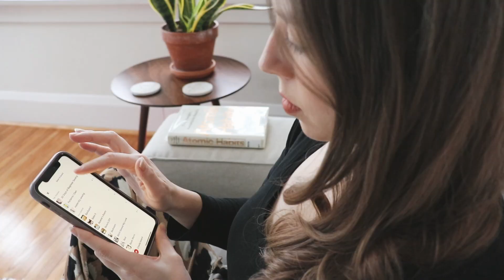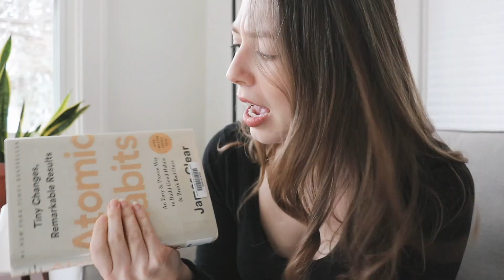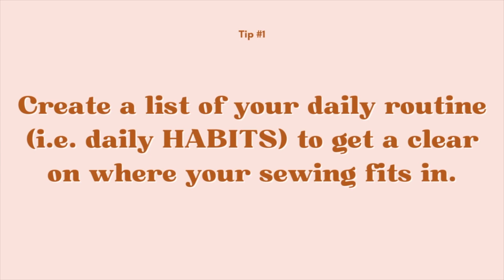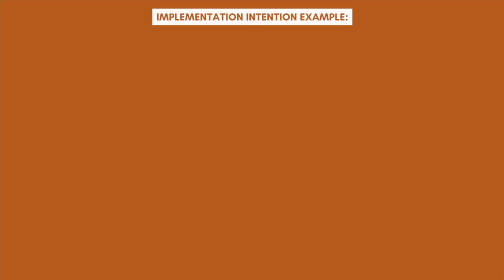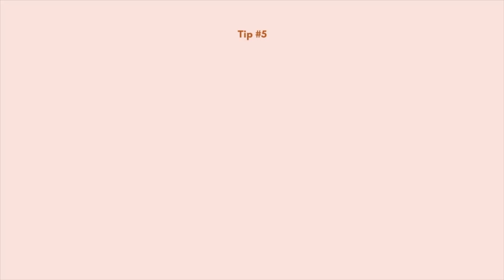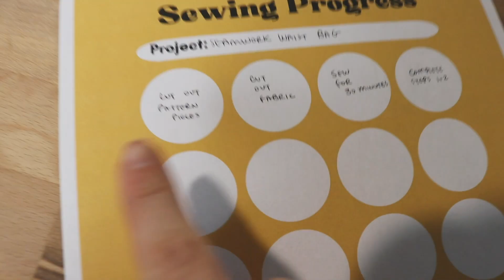Atomic SEWING Habits: Sewing Productivity Tips to Create More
I'm busy, you're busy - we're all busy! So how, then, can you turn your sporadic sewing hobby into an established sewing HABIT?! In this video, I'm diving into the principles outlined in James Clear's "Atomic Habits" and showing you how to apply them to your sewing practice. I'll talk about setting small, achievable goals and creating an environment that supports your habit- yes, even if you don't have a sewing room! But that's not all, I want to hear from you too!